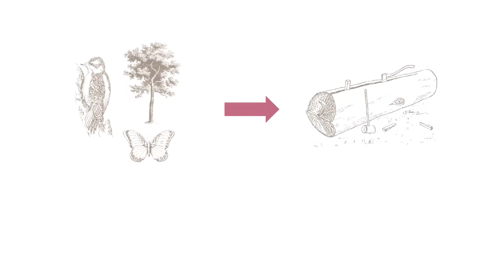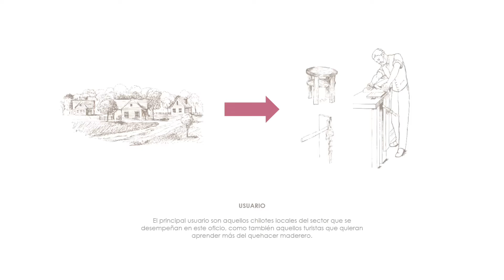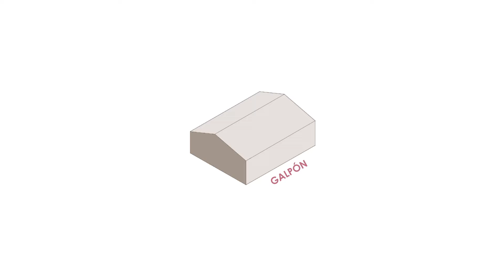E05 / JERIA: CENTRO EDUCACIONAL MADERERO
Valentina Jeria